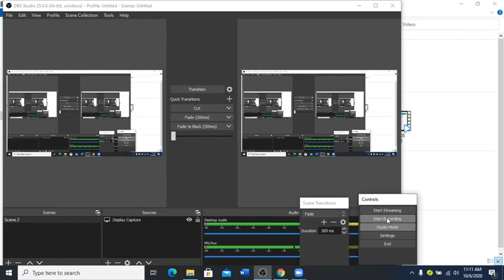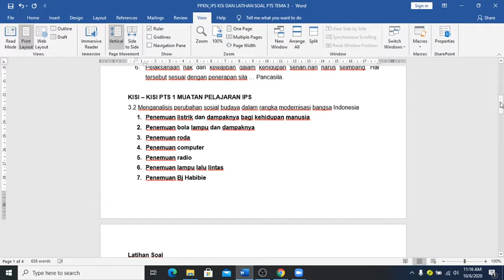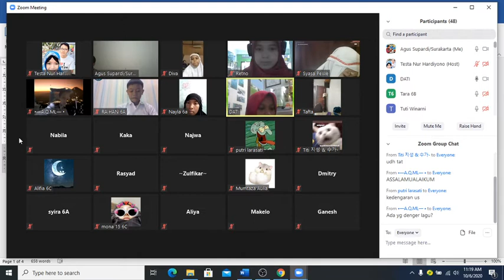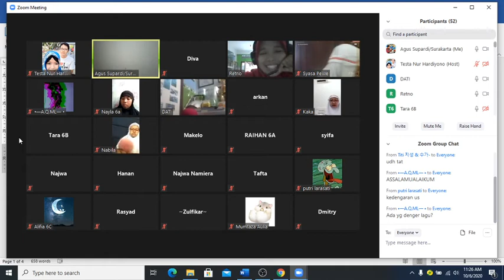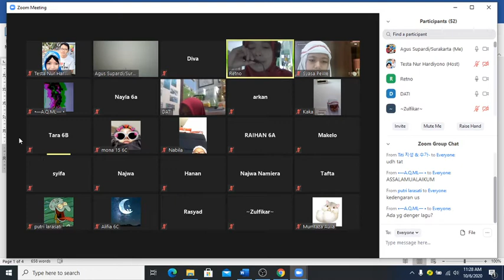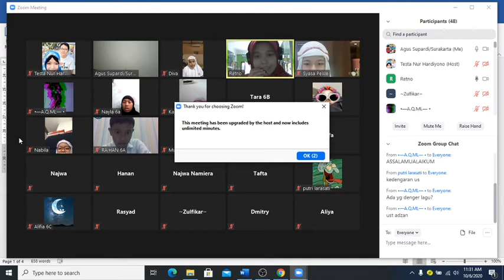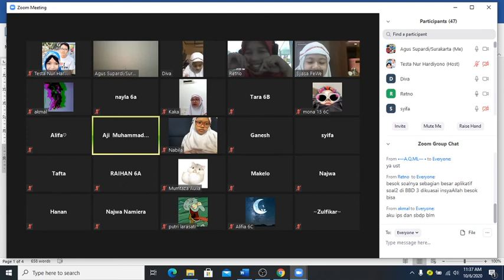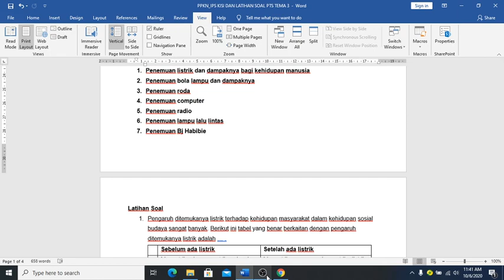PERSIAPAN PTS 1 TEMA 3 TEMATIK